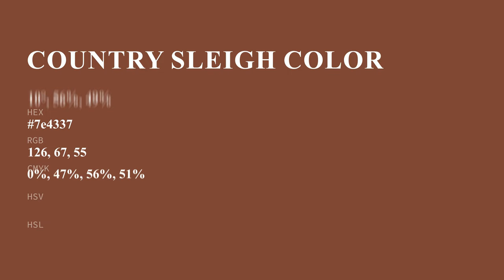Country Sleigh color 7e4337 hex color - Red color - Cool color 7e4337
What color is Country Sleigh ? 7e4337 hex color - Red color - Cool color 7e4337

Hex 7e4337 Color Code is also known as Country Sleigh color.